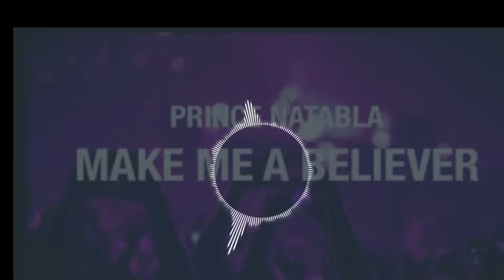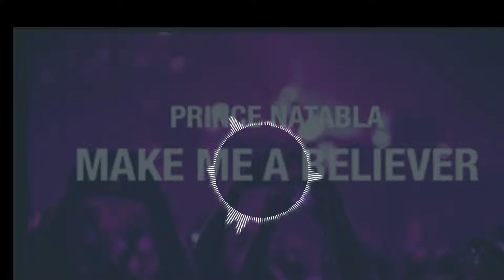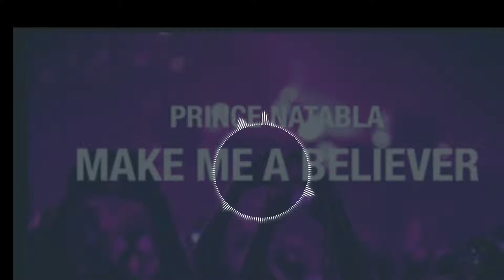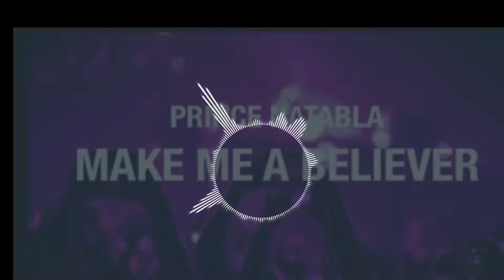Prince Natabla - Make Me A Believer (Official Audio)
Music video for Make Me A Believer (Official Audio) performed by Prince Natabla.